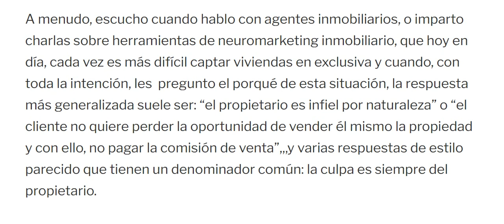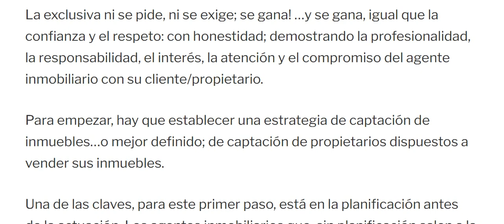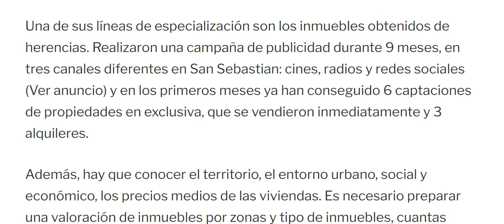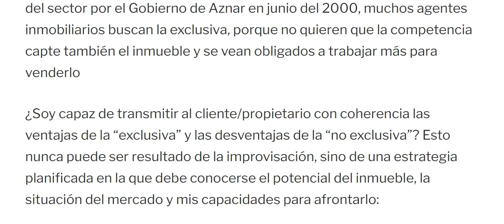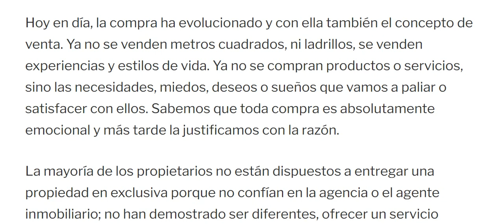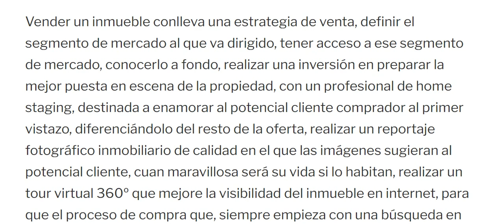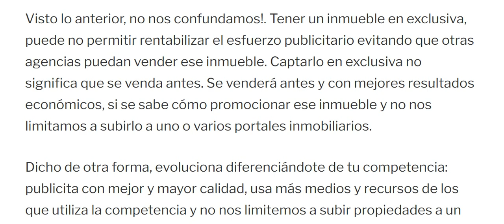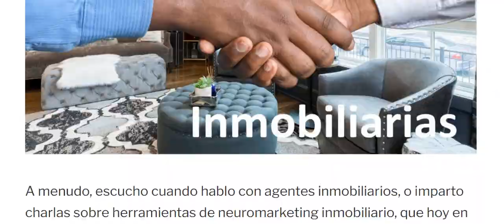✅No sabes CAPTAR INMUEBLES CON EXCLUSIVA ¡AHORA SI! Aprende a captar más y mejores propiedades.▶️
Descubre como captar inmuebles en exclusiva de una manera que no te imaginarías. ¡Ahora podrás conocer todos los secretos relacionados con este apasionante tema! Más info contactando por whatsapp al 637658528 o visitando ¡Gracias!